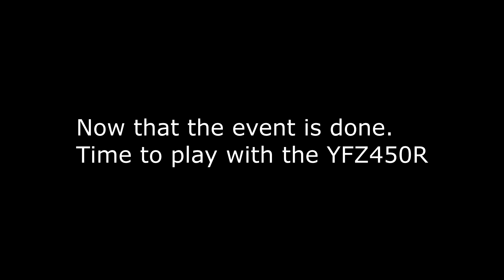Cone Killer Chronicles: ARSCCA Rallycross #6 Fall in the Ozarks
The final event for the ARSCCA Rallycross program of 2018! What a year for the entire group, new sites and tons of drivers. This one was a perfect way to cap off a great 2018 and an awesome way to look forward to 2019.
Clinton, Arkansas was on full display this weekend with all the fall colors and leaves changing.
I was able to pull a major win for my class and score an overall first place win, the best possible way to cap off the home field race. I can't wait to see what the next events bring but this one will be always remembered.